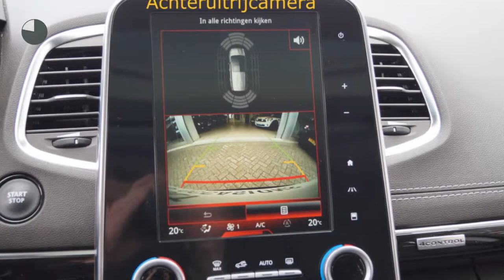Renault Espace TCE 200pk Initiale (7p.!!/Pack City en Winter/R-LINK)